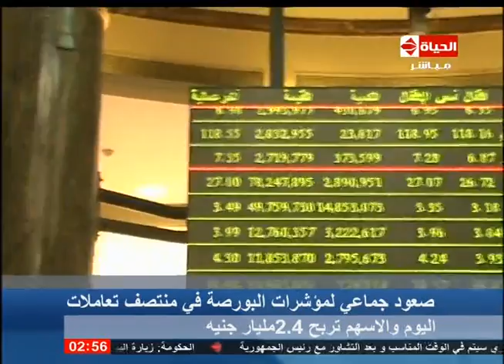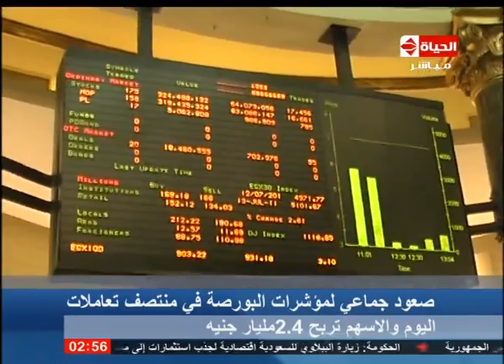برنامج الحياة الآن - حلقة 2-2-2014 الجزء الاول - Al Hayah Al Aan